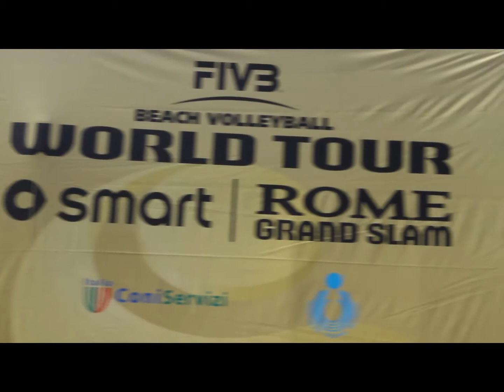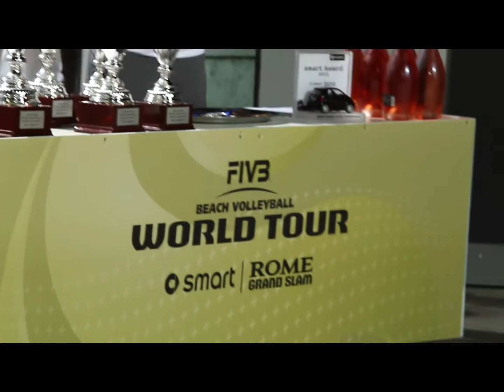Fivb smart Grand Slam Roma 2013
Il backstage dell'evento